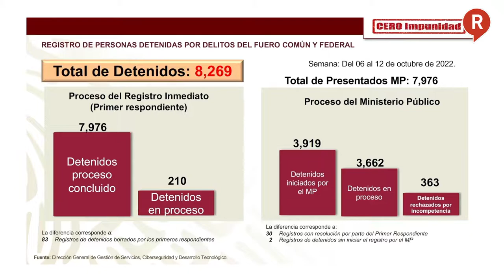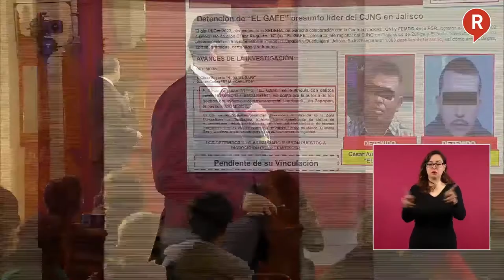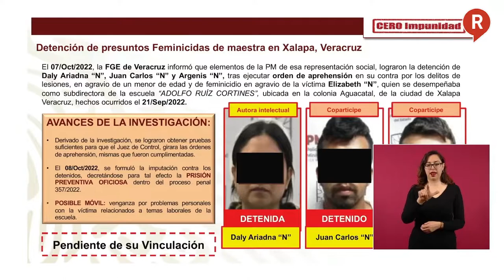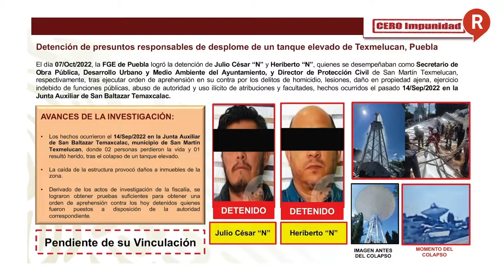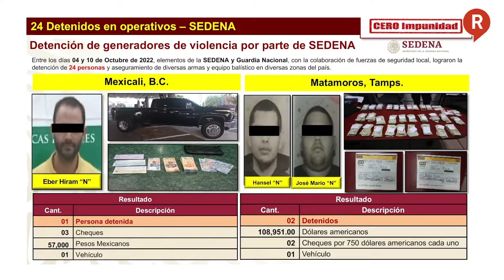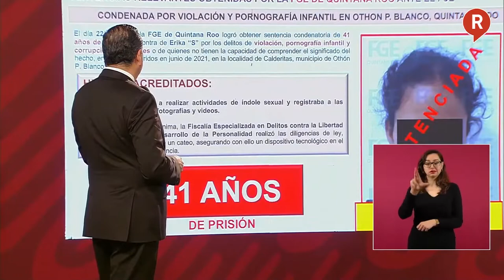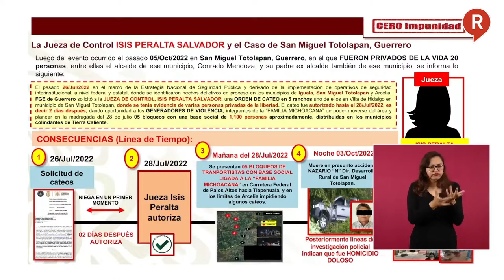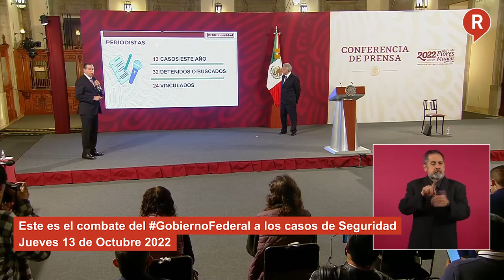RegeneraciónMX: Este es el combate del GobiernoFederal a los casos de Seguridad Jueves 13 de Oct.